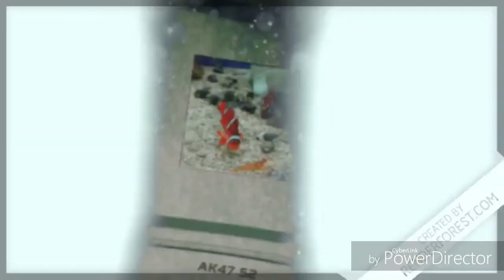18 Min of Relaxing Music, Calm Music!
Enjoy the music, hope you liked the fish!
18 min of relaxing music with my beautiful fish.
Inside tank:
- 2 Tomato Clown Fish
- 4 Damsels 2 blue, 2 yellow
- 40 pounds of Live rock
- 40 pounds of Live sand
- 1 Goby
- A few Ghost Shrimp, Hermitcrabs, Snails